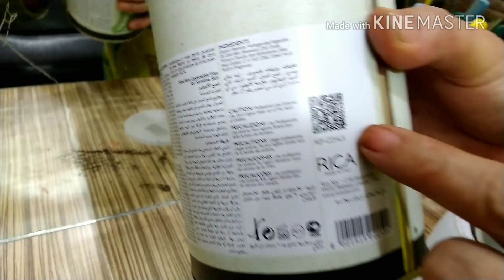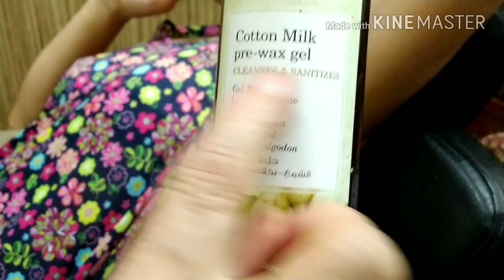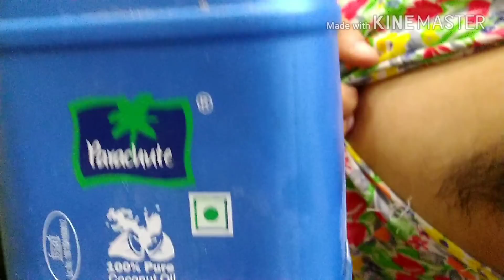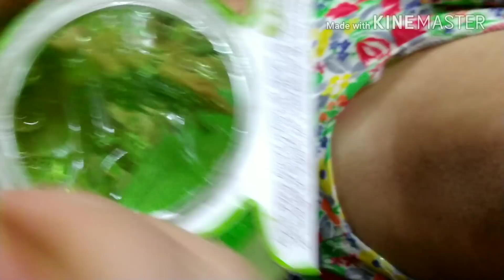How To Do Under Arms With Rica Wax FULL REVIEWS .IN HINDI